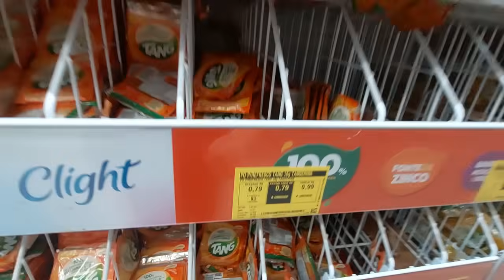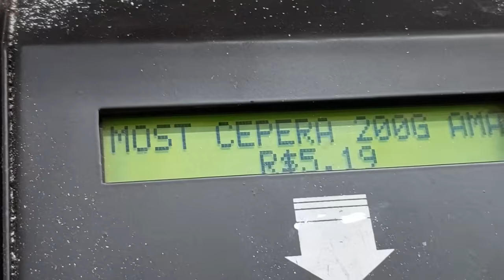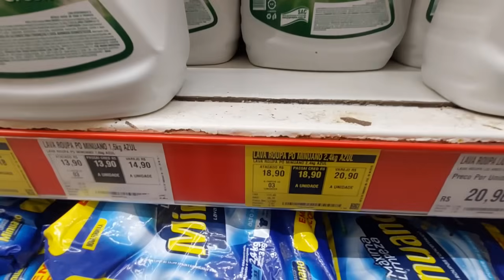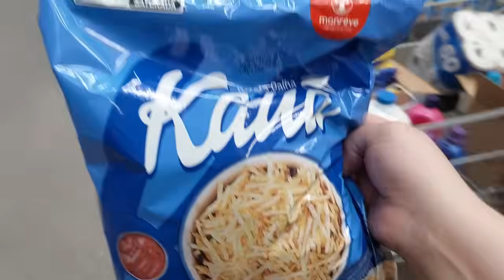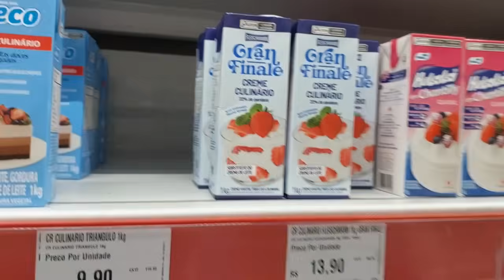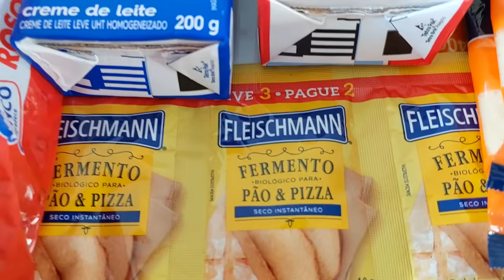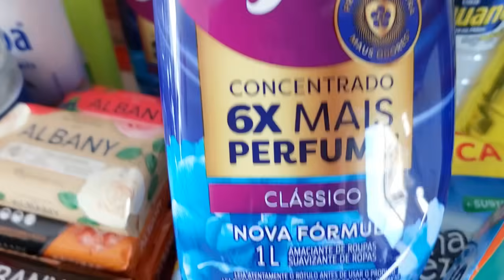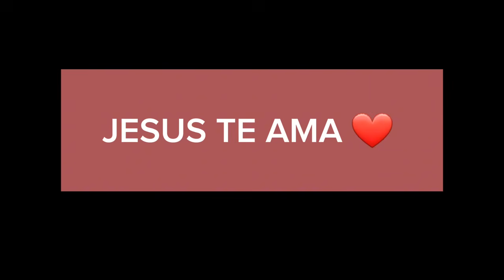COMPRAS DO MÊS FEVEREIRO 2024 NO ATACADISTA ASSAÍ